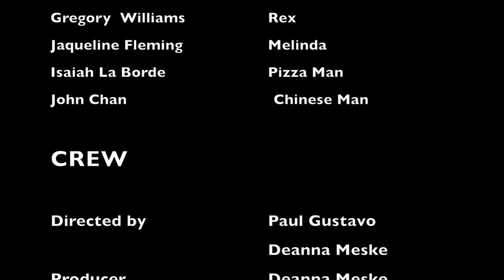EP2 New Orleans Pie - "The Pizza Man - Male Stripper"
Join Courtney and Jillian and cousin Ted on a new adventure of New Orleans Pie the Web Series! This is a comedy web series set in New Orleans, 2 girls go back to college after being in the real world and realizing they just weren't ready to settle down yet, only problem is they are a lot older now and aren't prepared for the party scenes just yet!

Who ordered the hot pizza man? What's he's not a pizza man, he's a male stripper!

Starring Deanna Meske, Jaqueline Fleming, Gregory Williams, Garrett Hines and Michelle West.